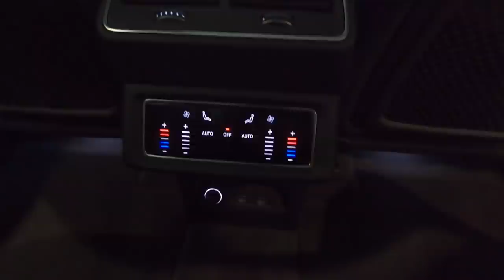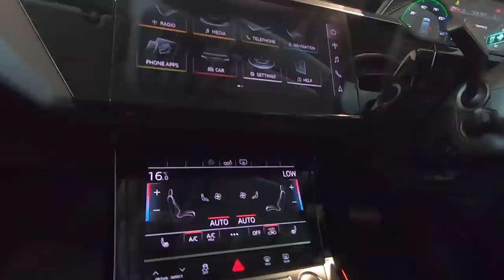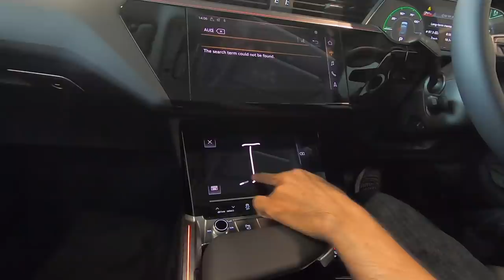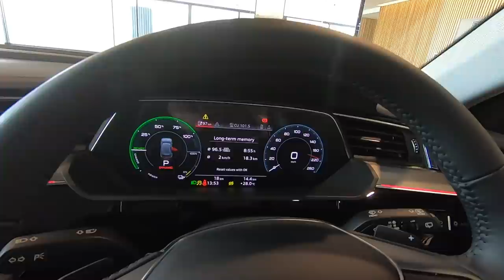พาชม Audi e-tron รถไฟฟ้า 100% สเปกไทย พวงมาลัยขวา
MGR Motoring พาไปทำความรู้จัก อาวดี้ อี-ทรอน รถยนต์ไฟฟ้า 100% สเปคไทยพวงมาลัยขวาที่มาถึงเมืองไทยเรียบร้อยแล้ว ไปดูกันว่ามีฟังก์ชันอะไรบ้าง กับค่าตัวที่ 5,099,000 บาท